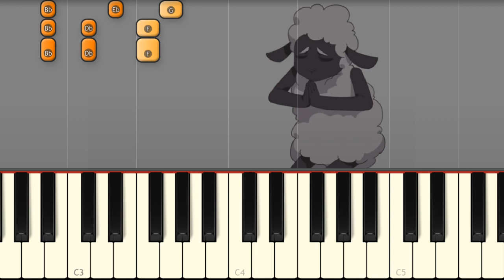Sad Cat Dance - Amanda the Adventurer Animation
This is the new FASH Amanda the Adventurer animation played on piano!